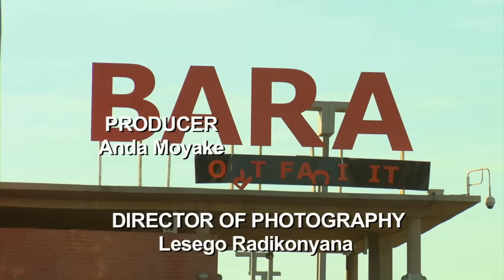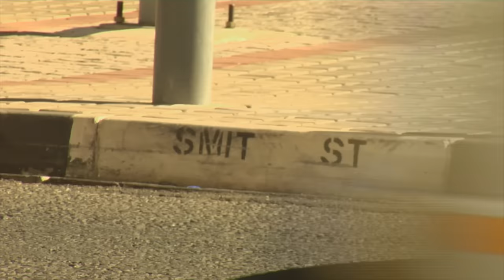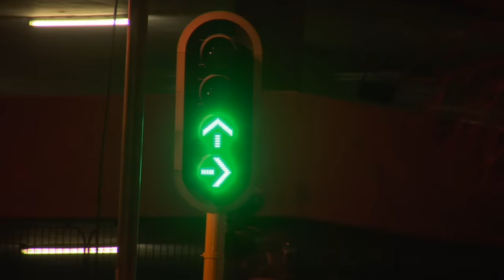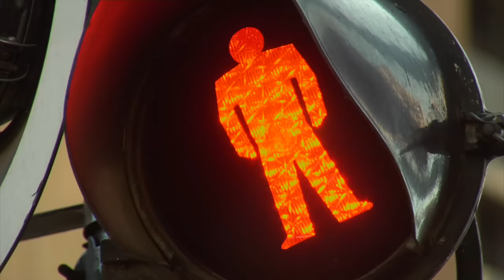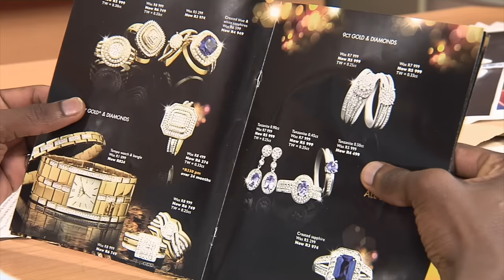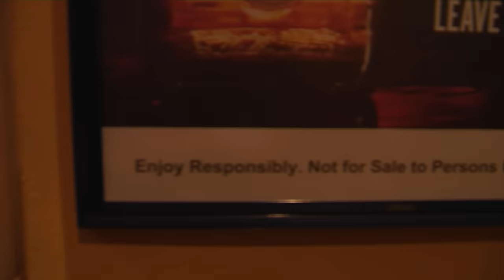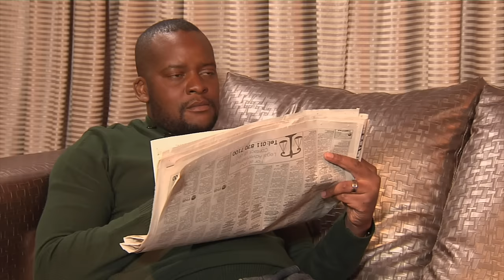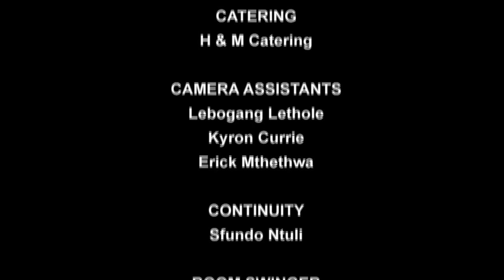eKasi Our Stories Bosso Ke Mang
Peter and Nthabi appear to be the postcard picture of a happy couple. Both succeeding in their professional lives, and planning a baby, to start a personal life even greater. Then Peter loses his job, just as Nthabi gains a promotion. Suddenly, he's relegated to the "woman's" role in the household.  As he struggles to come to terms with this, Nthabi is forced into an even more treacherous situation. Can a marriage survive when the roles are inverted? Will jealousy drive a permanent wedge between husband and wife?